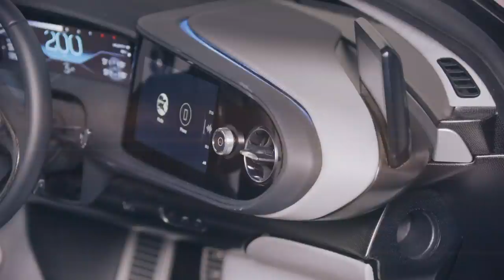CSR2: Mclaren Speedtail